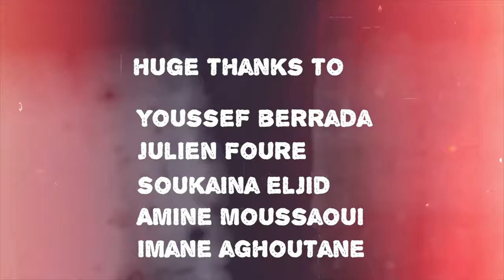Episode 2 - MCE Project : Steve DiGiorgio - Exclusive Interview For Morocco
Dear friends,

This is Steve Di Giorgio interview recorded at Free Monkeyz exclusively for you 🇲🇦!

Steve is interviewed by Oumaima Latis and Amine Moussaoui who will perform a legendary song for Steve !

⚠️⚠️⚠️ Listen carefully, explosive 🧨 news will be shared just for you in this interview!!!

Try to guess the News !

Powered by Darkside Records Europe

Official Partners : TKW Consulting | Free Monkeyz | A&R Creative | Kick Off | Ifixyourmac | TKW Jobs | ACTA PROD | Go Loud Agency| Smart Box | Oshun Studio